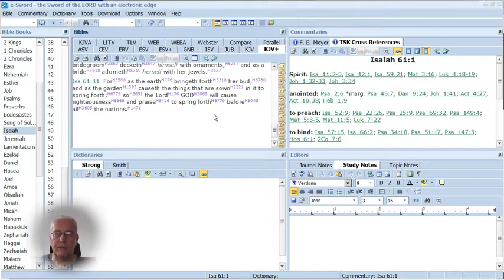The Great Exodus - Isaiah 61